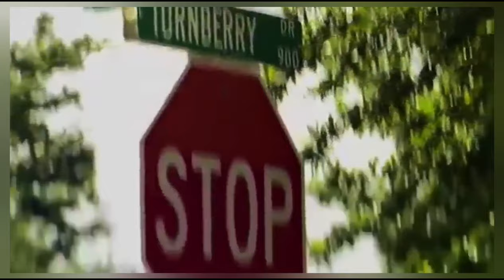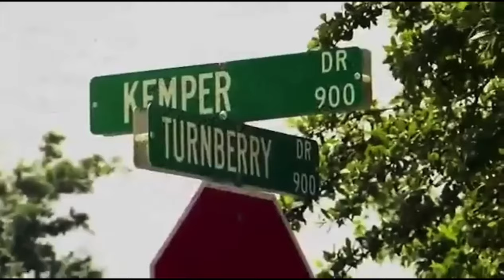عندما تتقاطع الطموحات والخيانة وتنتهي بجريمة بشعة#قضايا_تم_حلها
في هذه الرواية الغامضة، يتسلل الظلام حول الأحداث، حيث يتبدل الحقيقة والخيال في محيط غامض. بينما تتوالى الأحداث الصادمة، يبدأ التحقيق في القضية بالكشف عن أسرار مدفونة في عمق الظلام، فتتقاطع الخيوط المشوشة والدلائل المشوهة، ويتبين أن الحقيقة قد تكون أكثر تعقيدًا مما يبدو عليه. وفي النهاية، يكمن الإجابة المنتظرة في التحقيق الشامل والمُثير، الذي يكشف عن النقاب عن الغموض ويكشف عن الأسرار الغامضة التي تحيط بأحداث الجريمة الرهيبة.